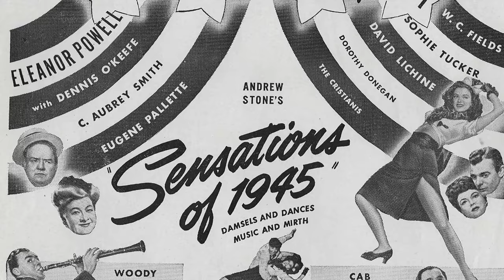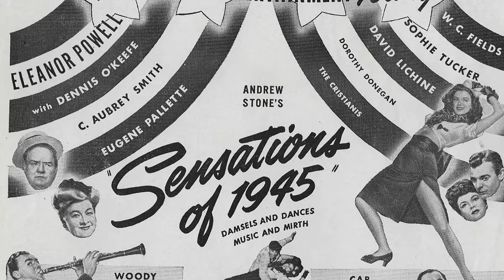Sophie Tucker: The Queen of Comedy | Actors & Actresses Biography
Tucker was born Sofiya "Sonya" Kalish in 1886 to a Jewish family in Tulchyn, Russian Empire, now Vinnytsia Oblast, Ukraine. They arrived in Boston on…